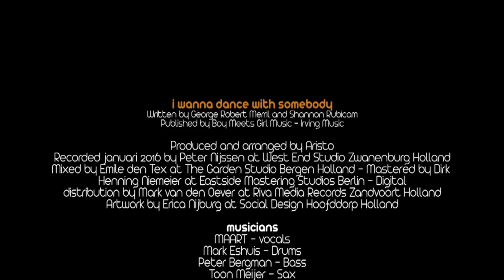I wanna dance with somebody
I wanna dance with somebody by MAART
Line up: Mark Eshuis - drums, Peter Bergman - bass, Toon Meijer - saxophone, Aristo - keys, MAART - vocals
Produced and arranged by Aristo